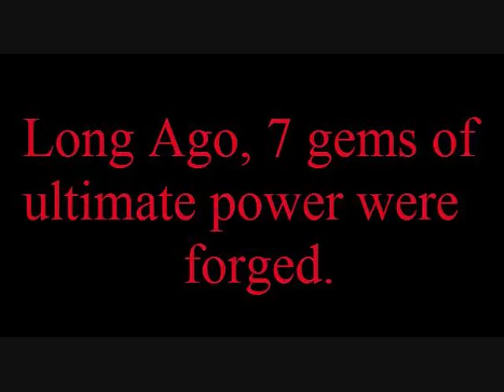Quest for the Chaos Emeralds Preview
A preview for my new series.